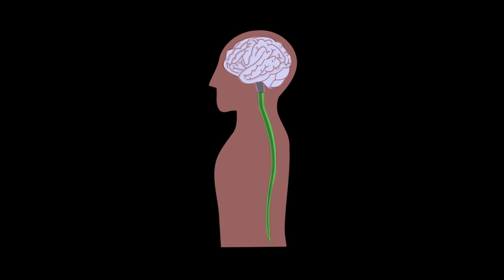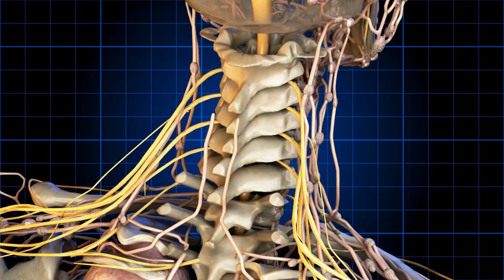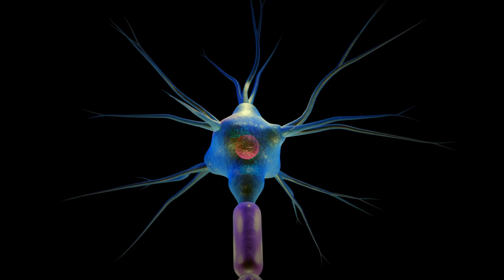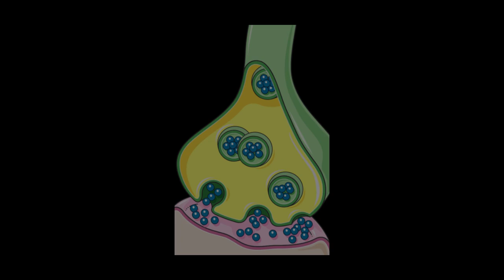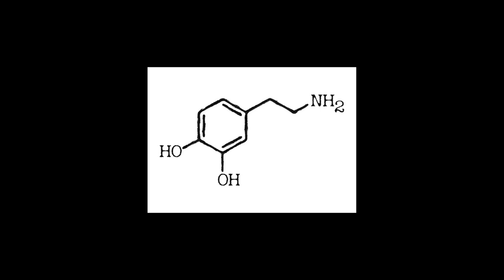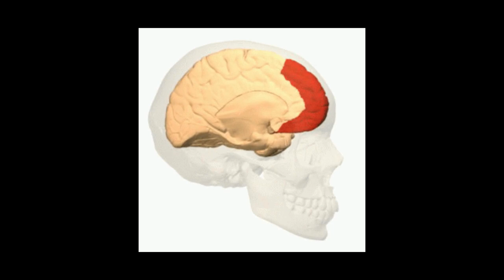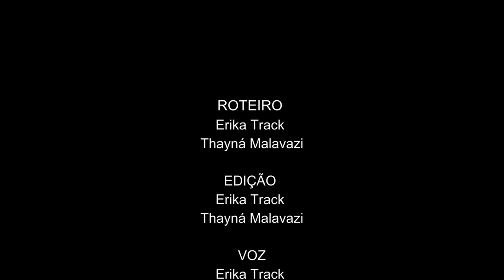Cérebro em foco EP 1 Como funciona o Sistema Nervoso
O áudio faz parte de sequência de conteúdos intitulada Cérebro em Foco, produzida para a disciplina G_BL583B_2024S2 - Construção de Mídias para o Ensino de Ciências Biológicas pelas alunas Erika Track e Thayná Malavazi. O primeiro episódio aborda o funcionamento do sistema nervoso, enquanto os episódios subsequentes exploram os impactos do uso de substâncias lícitas e ilícitas sobre o sistema nervoso. O objetivo da série é conscientizar o público adolescente sobre os efeitos prejudiciais dessas substâncias, diante das preocupantes taxas de consumo dessas substâncias entre o público jovem.